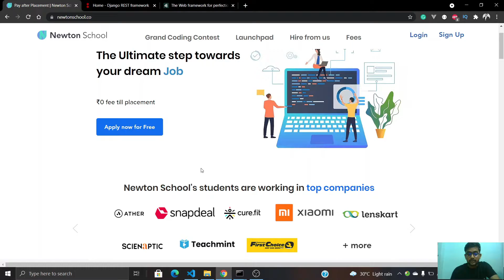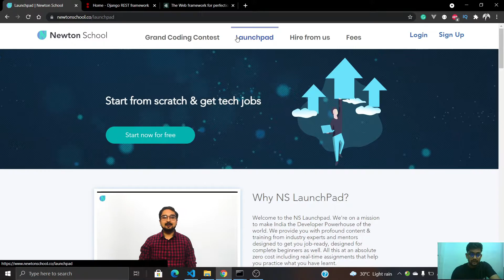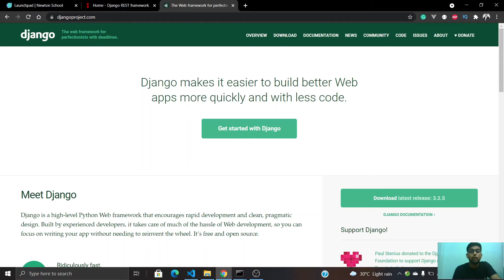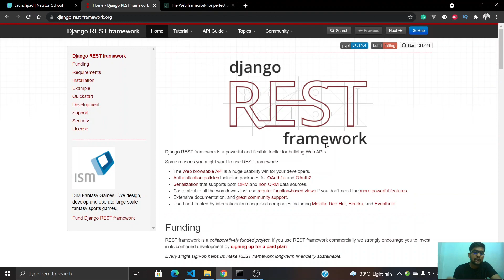Django Rest framework tutorial